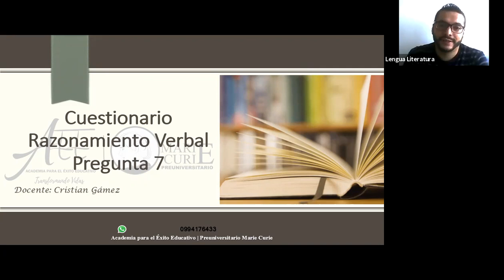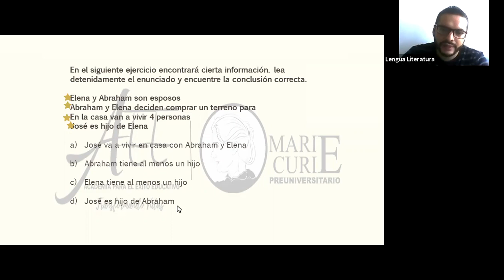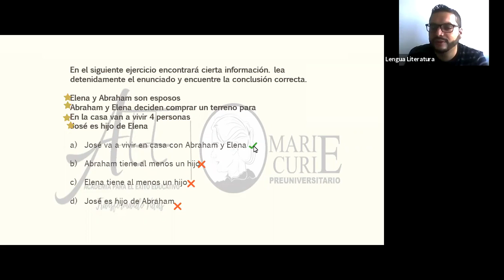Razonamiento Verbal Pregunta 07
𝗣𝗿𝗼𝘆𝗲𝗰𝘁𝗼 𝗘𝗱𝘂𝗰𝗮𝘁𝗶𝘃𝗼: LOSPRO-fes
Á𝗿𝗲𝗮: Razonamiento Verbal
𝗗𝗼𝗰𝗲𝗻𝘁𝗲:
Cristian Gámez